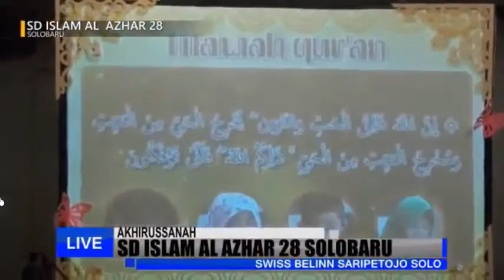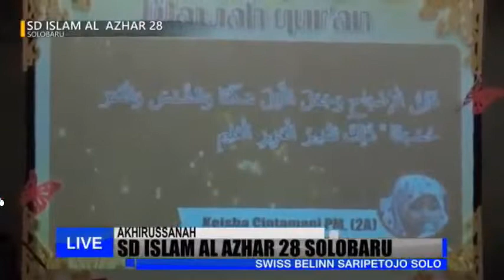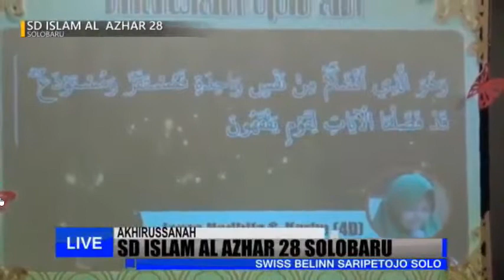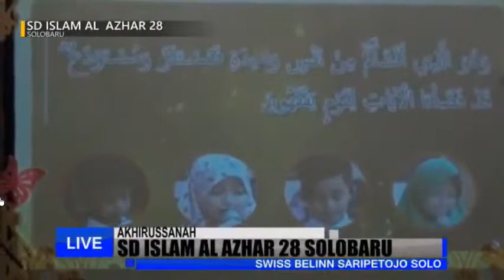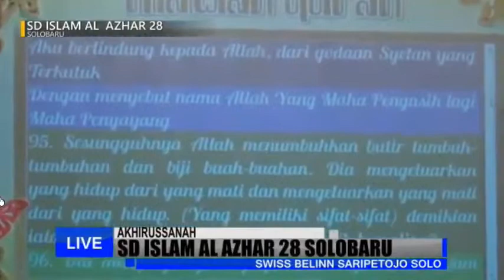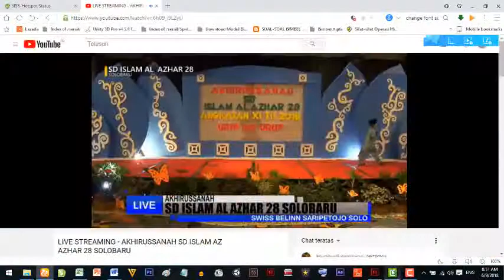Tilawah QS. Al An'am : 95-98 Akhirussanah SDIA 28 Solo Baru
Tilawah QS. Al An'am : 95-98 Akhirussanah SD Islam Al Azhar 28 Solo Baru.

WELCOME TO OFFICIAL CHANNEL AL AZHAR SOLO BARU !!!

Al Azhar Solo Baru Adalah Kampus Sekolah Islam yang terletak Di
Kompleks Masjid Raya Al Azhar Solo Baru, Jl. Raya Solo Baru-Baki,
Baki, Sukoharjo, Jawa Tengah, Indonesia 57556.

Kampus Al Azhar Solo Baru terdiri dari :
1. KB-TK Islam Al Azhar 28 Solo Baru
2. SD Islam Al Azhar 28 Solo Baru
3. SMP Islam Al Azhar 21 Solo Baru
4. SMA Islam Al Azhar 7 Solo Baru

Mari kita bersama KB-TK-SD-SMP-SMA Islam Al Azhar Solo Baru.
Kampus Para Juara Mencetak Cendikiawan Hafizh yang Berakhlaq Mulia.
Disinilah Generasi Milenial Meraih Masa Depan.

Program Unggulan Kampus Al Azhar Solo Baru :

- Program Tahfizhul Qur'an (KB-TK, SD, SMP, SMA)
- Program Umroh Pendidikan (KB-TK, SD, SMP dan SMA)
- Boarding Representatif (SMP & SMA)
- Student Visit ke Luar Negeri (SMP, SMA)
- Program Bilingual Class (SMP)
- Program Digital Class (SMP)
- Sistem SKS (SMA)